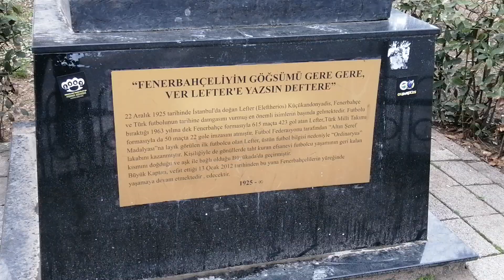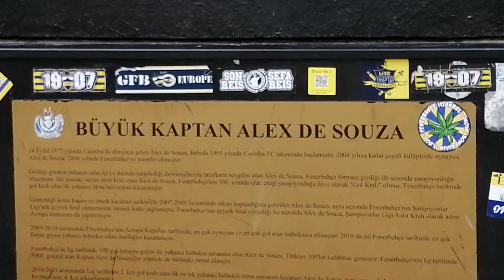Lefter , Can Bartu , Alex de Souza ... ( 7-3-2023 )